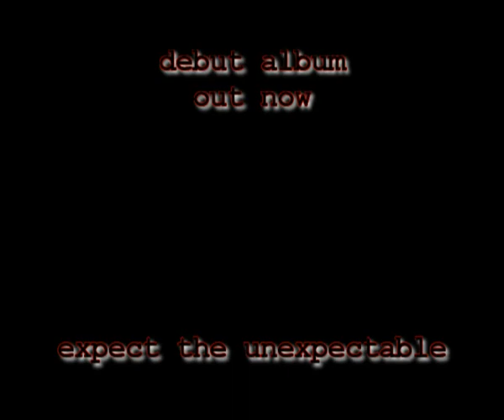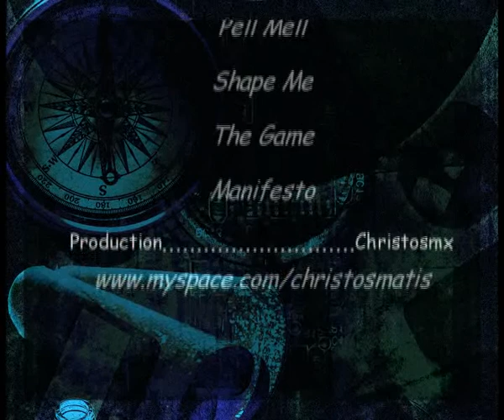Shapeless-Expect The Unexpectable(2009)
SHAPELESS promo video for the release of debut album Expect The Unexpectable
Label:Pan-Vox(greece)
Montaz by Christosmx

IN STORES!